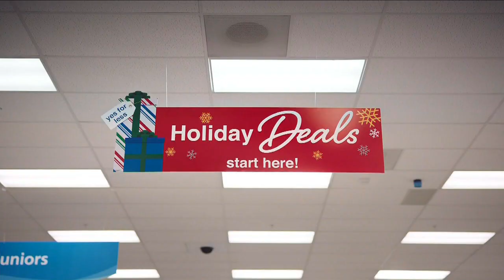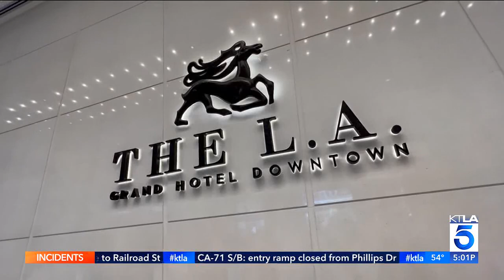KTLA DT 12122022 0458PM